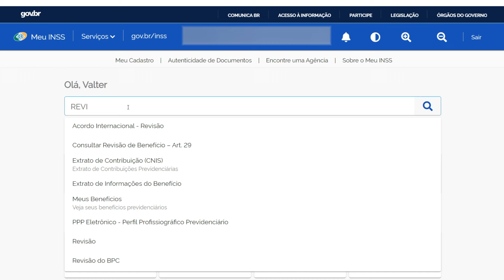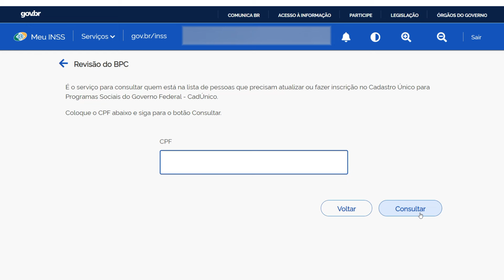VEJA COMO CONSULTAR QUEM ESTÁ NA LISTA DO PENTE FINO DO INSS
Veja como consultar quem está na lista de pessoas que precisam atualizar ou fazer inscrição no Cadastro Único para Programas Sociais do Governo Federal - CadÚnico. Acesse meu.inss.gov.br

Coloque o CPF e siga para o botão Consultar.